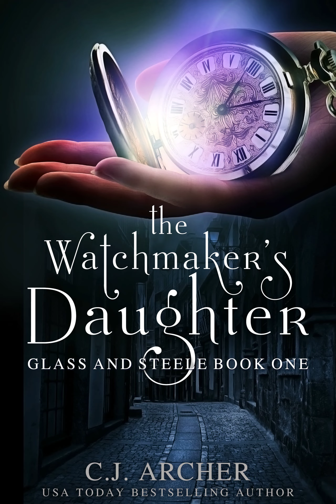Chapter 17 of The Watchmaker's Daughter audiobook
The Watchmaker's Daughter, Glass and Steele book 1 chapter  17